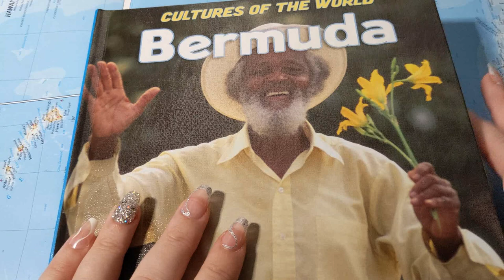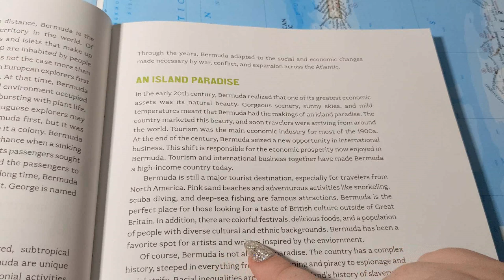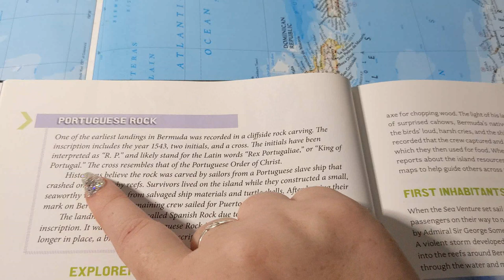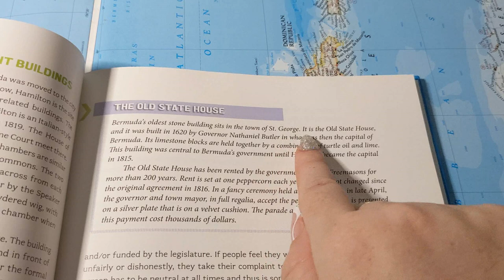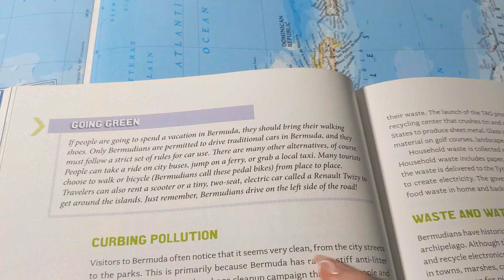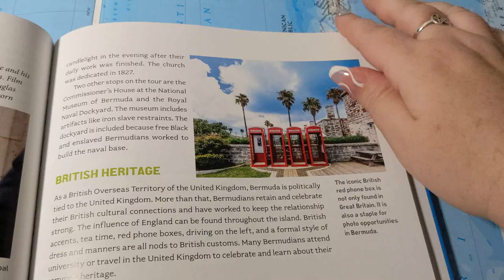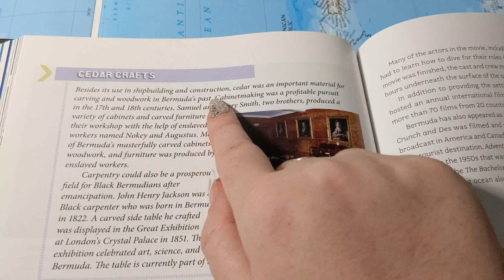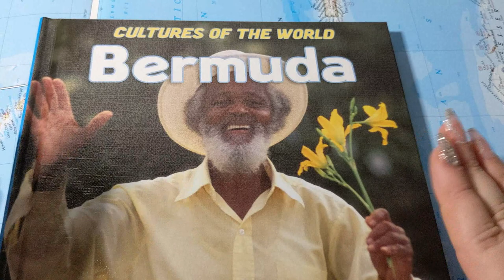ASMR ~ Facts about Bermuda ~ Soft Spoken Page Turning